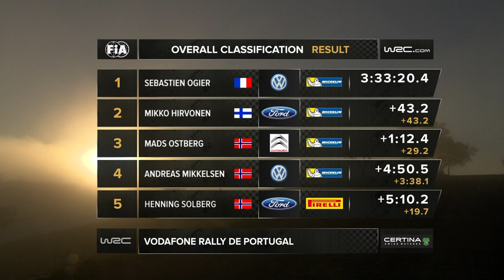Stages 14-16 Vodafone Rally de Portugal 2014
Vodafone Rally de Portugal 2014 results:
1. Sébastien Ogier/ Julien Ingrassia
2. Mikko Hirvonen/ Jarmo Lehtinen
3. Mads Ostberg/ Jonas Andersson